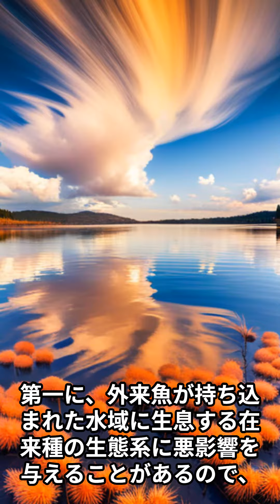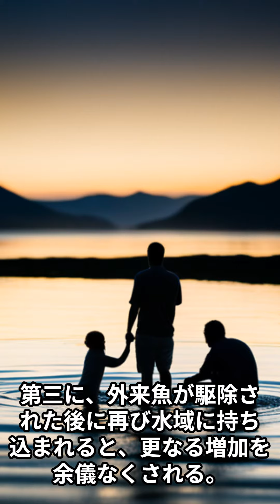ブラックバスなど外来種の外来魚は人類の敵で駆除するのは正しいのか？